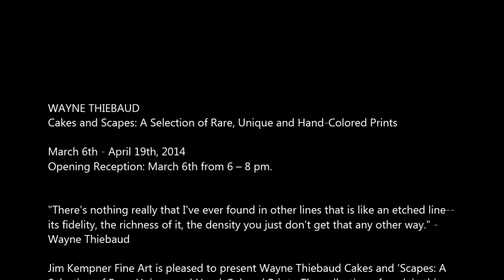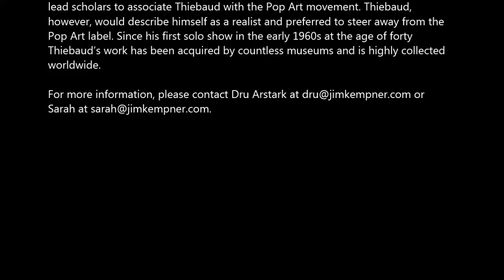JIM KEMPNER - Wayne Thiebaud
WAYNE THIEBAUD
Cakes and Scapes: A Selection of Rare, Unique and Hand-Colored Prints

March 6th - April 19th, 2014
Opening Reception: March 6th from 6 -- 8 pm.

"There's nothing really that I've ever found in other lines that is like an etched line--
its fidelity, the richness of it, the density you just don't get that any other way." -
Wayne Thiebaud

Jim Kempner Fine Art is pleased to present Wayne Thiebaud Cakes and 'Scapes: A
Selection of Rare, Unique and Hand-Colored Prints. The collection of work in this
exhibition is a survey of Wayne Thiebaud's dynamic hand-colored prints of
delectable sweets and sloping landscapes. Cakes and 'Scapes will be on view from
March 6th through April 19th, with an opening reception on March 6th from 6 -- 8
pm.

Known for rendering decadent and pristinely organized desserts, Wayne Thiebaud
is a seminal artist in post-war American art, lying at the vanguard of Pop Art and
modern realism. The exhibit is intended as a small-scale retrospective of Wayne
Thiebaud's prints, showcasing his trademark subject - American food- along with
his images of San Francisco's urban landscapes. Thiebaud was thoroughly
interested in the beauty of print media, and the elements of chance, surprise, and
continuity that existed in the practice. This exhibition showcases the editioned and
hand-colored trial proofs that came out of his well-crafted investigations into
various print practices.

Print media was used as a platform for Thiebaud to explore the possibilities of
transfiguration, and the idea that a work of art is never truly complete. In
printmaking, a trial proof or artist proof allows the artist to explore different
compositional decisions and color palette (known as a color trial proof). Thiebaud
described this process by saying "It is the potential for change that captivates me.
Trial proofs offer a chance to experiment with variations and permutations that
can be transmitted to the next stage." Applying a layer of watercolor or pastel
over a print encourages a direct freshness and gives new life to the images.
Thiebaud relishes the ability to rework an image and the struggle to find the point
at which an image is truly resolved.

Such exploration is evident in works like Delicatessen, the aquatint from 1964.
Cakes and 'Scapes features the black and white version from the edition of 100
and the hand colored counterpart. The difference between the high-contrast,
graphic quality in the editioned work verses having blocked in vibrant watercolor,
begs the viewer to question which is more complete and successful as an image.

In addition to pastry display, Thiebaud's subject matter includes landscapes. He
was interested in the cityscapes of San Francisco, the vertical dynamism of the
city's roads and the sense of displacement and disorientation it caused in space.
Hill Street demonstrates this compositional distortion, and presents Thiebaud's
jaunt with ukiyo-e woodcut. This Japanese woodcut technique creates a print with
a strong likeness to a watercolor. Thiebaud re-visited landscapes repeatedly,
exploring the nuances of form, composition, and color in an array of print media.

Wayne Thiebaud was born in 1920 in Mesa, Arizona. He later moved to California
where he grew up in Long Beach. A deep admirer of drawing, Thiebaud spent a
short time as a professional cartoonist at the Walt Disney Studios and later
enrolled in technical school in southern California for commercial art. He worked
for an advertising agency and was encouraged to pursue fine art. Thiebaud's
knowledge of and respect for commercial illustration greatly informed his
subsequent work, which is marked by the formal geometric order and clearly
defined forms. Thiebaud's electric colors, bold style and consumer subject matter
lead scholars to associate Thiebaud with the Pop Art movement. Thiebaud,
however, would describe himself as a realist and preferred to steer away from the
Pop Art label. Since his first solo show in the early 1960s at the age of forty
Thiebaud's work has been acquired by countless museums and is highly collected
worldwide.